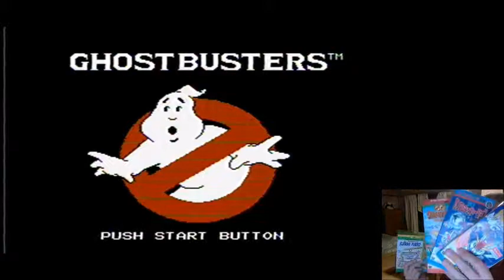Retro Monogatari Episode 33: Ghostbusters Racing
Come watch Michi and me play Ghostbusters.

Details on the games:
Ghostbusters